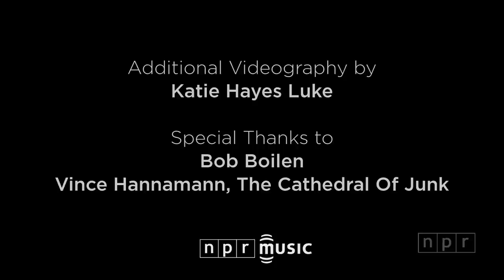Filastine: NPR Music Field Recordings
He'd say he was a radical before he'd say he was a musician — a laptop artist with a love of grit and noise. Grey Filastine, once based in Seattle but now a nomad loosely based in Barcelona, is a creative soul. He seems to also love a good party, a beat and a shopping cart wired for sound.

With that in mind, we asked Filastine to perform at a junkyard in Austin — not just any junkyard, either, but a place called "The Cathedral of Junk." It's a home for more than 60 tons of unwanted consumer has-been items, transformed into art installations by Vince Hannemann. Here, Filastine brought his attitude, his electronics and a cellist friend to perform "Btalla" and an excerpt from "Dance of the Garbagemen."

Producers: Mito Habe-Evans, Saidah Blount
Audio engineer: Kevin Wait
Additional videography by Katie Hayes Luke
Special thanks to Vince Hannemann and The Cathedral of Junk
Executive producers: Anya Grundmann, Keith Jenkins.